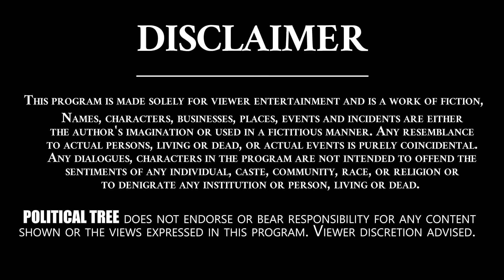బీజేపీ కాంగ్రెస్ కలిస్తేనే ఈటెల రాజేందర్.. | Gellu Srinivas Yadav | Etela Rajender | Political Tree